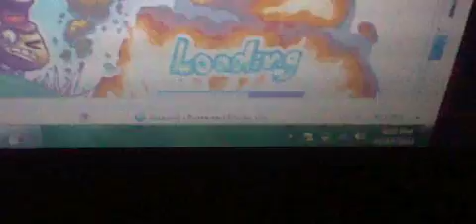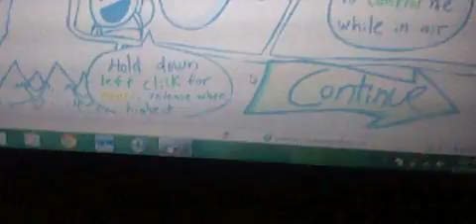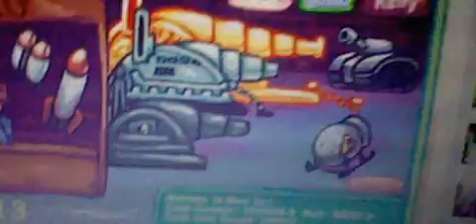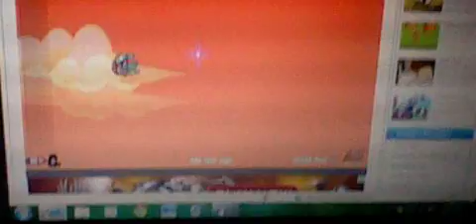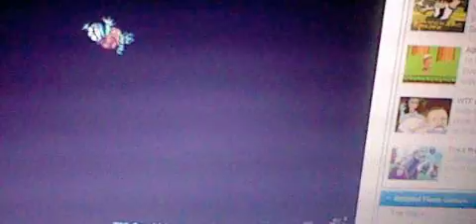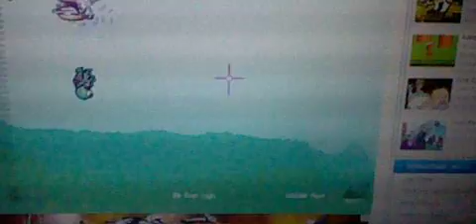internet gaming! episode 1: toss the turtle